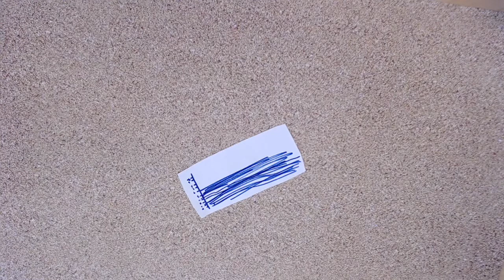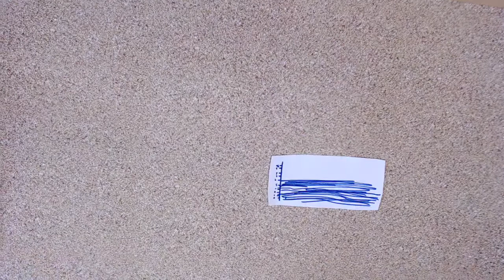Folgen der Klimaerwärmung